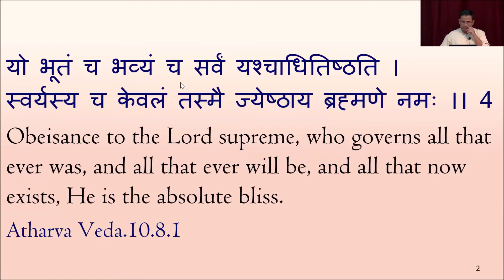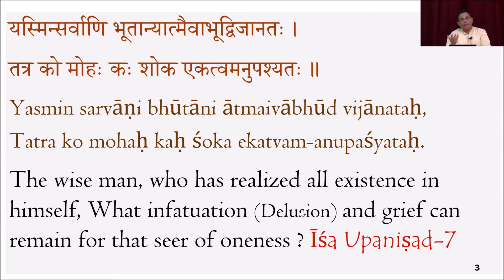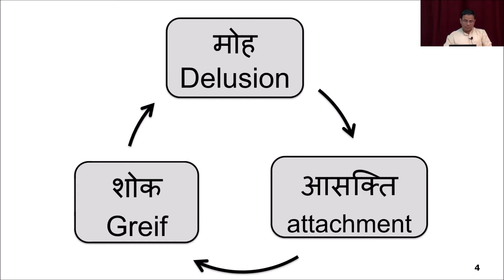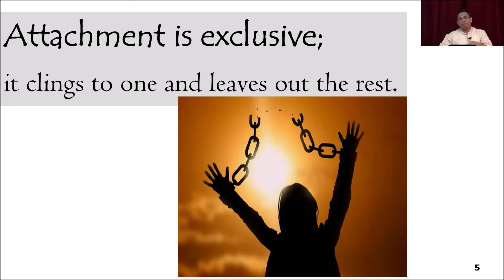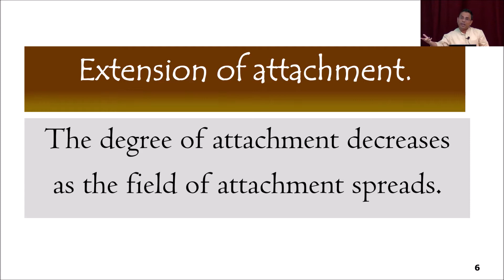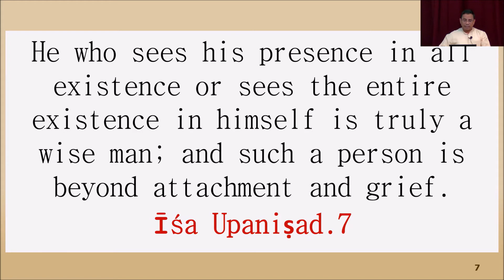Ishopanishad-10, मोह नहीं तो शोक नहीं । in Hindi, by Surya Nanda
Isha Upanishad, Mantra-7
यस्मिन्सर्वाणि भूतान्यात्मैवाभूद्विजानतः ।
तत्र को मोहः कः शोक एकत्वमनुपश्यतः ॥